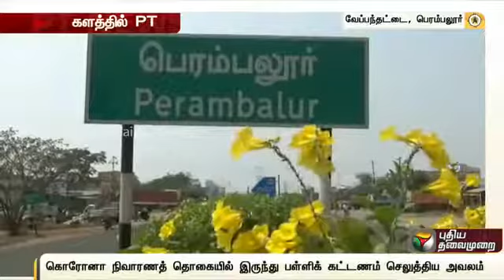perambalur news Durai